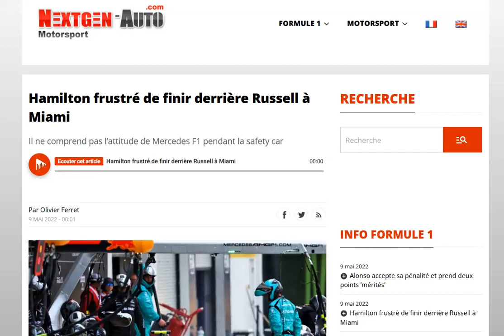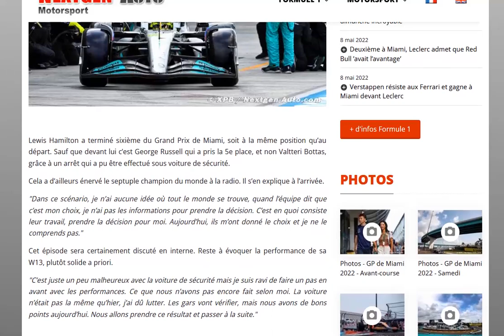Hamilton très énervé de finir derrière Russell à Miami rejette la faute sur Mercedes !